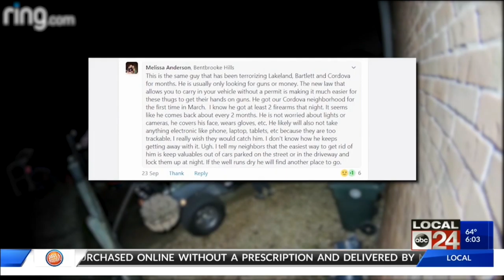For more than a year, a man has been creeping around Lakeland area & breaking into cars